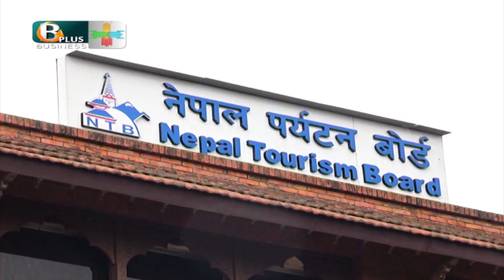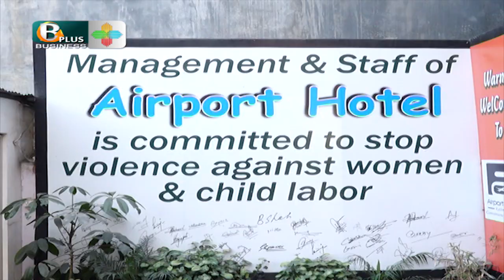अन्य क्षेत्रको तुलनामा कोरोनाको असर सबैभन्दा बढी पर्यटनमा | Nepal Tourism News | Business Plus TV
बिश्वब्यापी महामारीको रुपमा फैलिरहेको कोभिड–१९ को असर हरेक क्षेत्रमा उत्तिकै छ । तर अन्य क्षेत्रको तुलनामा कोरोनाको सबैभन्दा बढी असर पर्यटन क्षेत्रमा परेको देखिन्छ । किनकी विश्वका अधिकांश मु्लुकहरुले एक देशबाट अर्काे देशमा आवतवाजतका लागि प्रतिबन्ध लगाइरहेको अवस्था छ ।